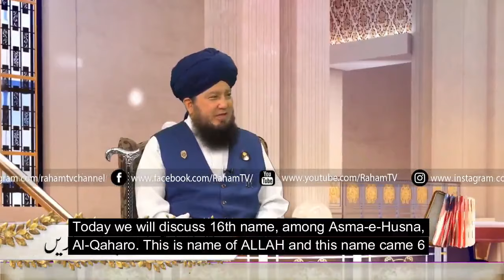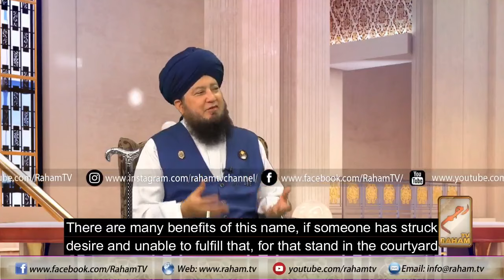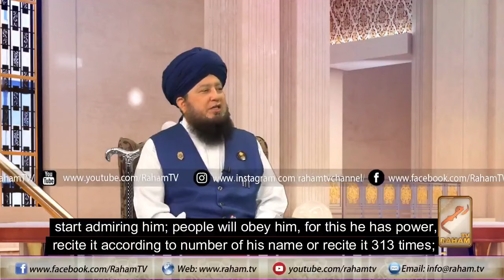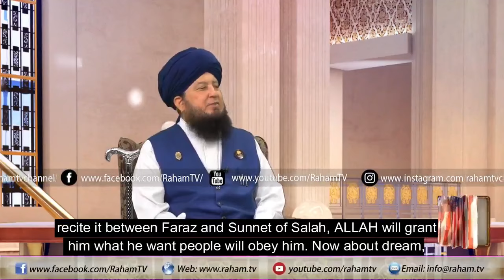Meaning, Virtues and Benefits of Name Al-Qahhar By Mufti Muneer Ahmed Akhoon